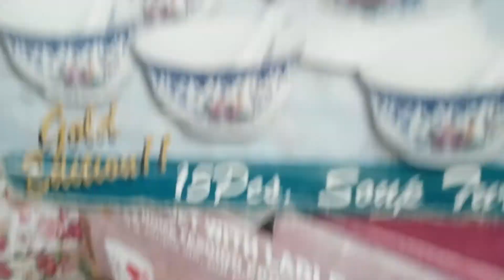Keramik&toples&guci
Bismillahirrahmanirrahim

Segala puji bagi Allah subhanallah wata ala berikan kemudahan dalam mengerjakan, sesuatu yang sangat membantu untuk kami semua
Saya doakan sehat jasmani rohani selalu aamiin aamiin ya mujibbasailin

Mari lah Kita perkenalkan keramik peralatan makan semua
mangkuk dan piring mug juga caserrol
piring jumbo mangkuk besar cangkir kopi masih banyak lagi
bahan: proseclain & stone & Bone China & Marmer & masih banyak lagi
*sendok keramik
*mangkok keramik
*piring keramik
*mug keramik
*cangkir keramik
uu*pisau keramik
*oval keramik
*comsum keramik
*botol keramik
*toples keramik
*nampan keramik
*casserroll keramik
*basi keramik
*piring pizza keramik
*masih banyak lagi yang belum ada dipasaran Indonesia

Mohon dukungan untuk channel YouTube:Blue21 ceramics tableware channel.

Terimakasih kepada semua pengunjung setia oke siap menonton sampai habis acara YouTube
komentar:...beri masukan dari masyarakat Indonesia tercinta
Waalaikumsalam warahmatullahi wabarakatuh. SILAHKAN KLIK LINK DIBAWAH INI YANG SUDAH NONTON TERUS LANGSUNG

(1).BONE CHANNEL.Adalah
Bone China merupakan produk keramik chinaware sejenis porselen dengan fasa gelas senyawa fosfat, memiliki sifat-sifat unggul yaitu mewah dan unik dibanding produk keramik yang sejenisnya, antara lain memiliki warna putih tulang yang translucent (tembus bayang) dengan permukaan licin dan mengkilat.

Tidak seperti produk keramik lainnya, keramik bone china terbuat dari bahan utama yang bukan berasal dari mineral alami, melainkan abu tulang yang berasal dari tulang hewan seperti sapi/lembu atau kerbau yang dibakar. Namun masih menjadi masalah pencemaran lingkungan dengan gas hasil bakar tulang yang sangat berbau. Untuk mengatasi hal tersebut perlu dicari bahan alternatif utama lainnya yaitu penggunaan abu tulang sintetis yang kualitasnya tidak kalah dengan abu tulang asli

(2).Stoneware merupakan peralatan makan keramik yang dibuat dari tanah liat dan dibakar dengan suhu 1100C-1200C. Peralatan makan ini lebih tebal daripada porselen, lebih tahan panas, dan terbuat dari campuran keramik yang seperti kaca dan tanah liat.

(3).Porselen adalah bahan keramik yang dibuat dengan pemanasan. Porselen pada umumnya terbuat dari kaolin yang kemudian ditanur dengan suhu antara 1200 dan 1400 °C (2190 dan 2550 °F). Tingkat ketahanan, kekuatan, dan sifat tembus pandang dari porselen muncul terutama dari vitrifikasi dan pembentukan mineral mullite pada suhu yang

Porselen mula-mula berkembang di Tiongkok dan akhirnya muncul di beberapa tempat sekitar 2.000 dan 1.200 tahun yang lalu, perlahan-lahan menyebar ke negara negara Asia Timur lainnya, Eropa dan kemudian di seluruh dunia. Porselen biasanya sudah dianggap sebagai jenis tembikar yang paling sering dipakai karena keindahan, ketahanan, dan warna putihnya. Porselen menggabungkan glasir dan cat dengan baik, dan sangat mudah untuk dibentuk. Hal ini memungkinkan adanya banyak macam dekorasi meja yang berbentuk kapal dan patung-patung. Porselen juga memiliki banyak kegunaan dalam teknologi dan industri

(4) Tembikar adalah alat keramik yang dibuat oleh perajin. Tembikar dibuat dengan membentuk tanah liat menjadi suatu objek. Alat tembikar yang paling dasar adalah tangan. Sedangkan gerabah adalah perkakas yang terbuat dari tanah liat yang dibentuk kemudian dibakar untuk kemudian dijadikan alat-alat yang berguna membantu kehidupan manusia.yaitu Piring mangkuk Guci teko.masih banyak kegunaannya

BLUE21CERAMICSTABLEWARE